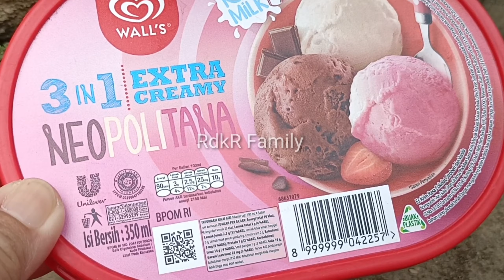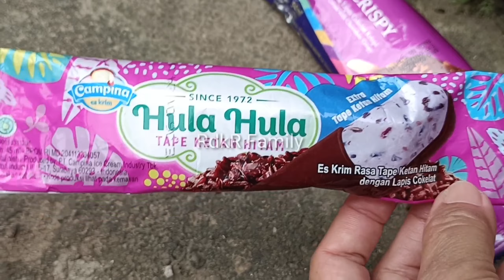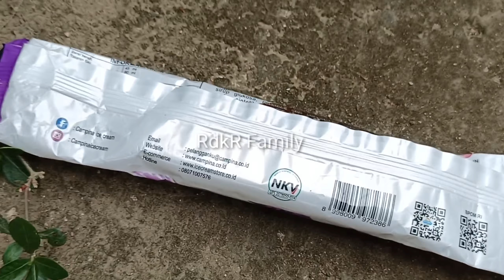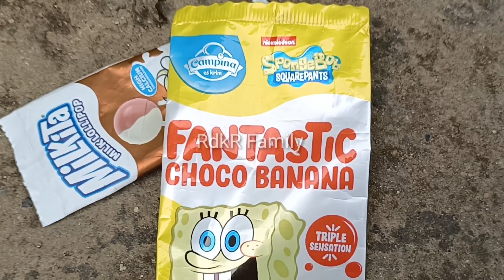Hunting Eskrim, Eskrim Tropicana,Taro Crispy,Hula Hula Taro,Eskrim Frozen,3in1 Neopolitana,Bus Tayo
Hunting Eskrim,
Eskrim Tropicana,Taro Crispy,Hula Hula Taro,Eskrim Frozen,3in1 Neopolitana,Bus Tayo